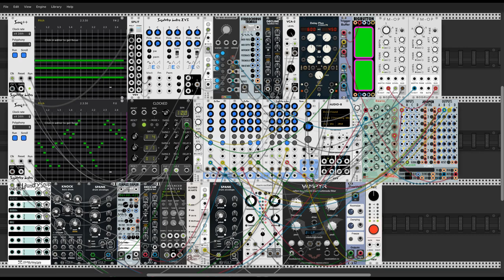VHS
Coming to a mid 80's CRT TV screen near you...
Taking advantage of Seq++ for bass and chords, it's never been easier to quickly write a riff.

Made entirely with VCV Rack.